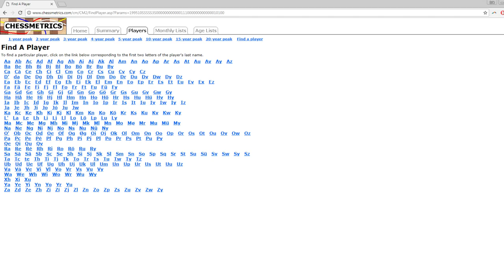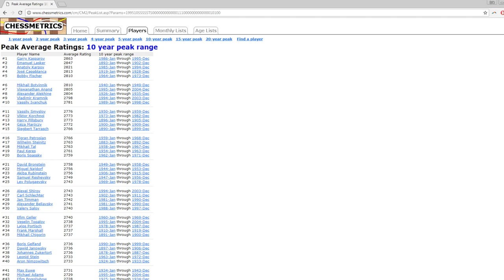Who is the Greatest Chess Player Ever?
In this video, IM Erik Kislik answers the question of who is the best chess player ever, breaking it down from a number of different perspectives: over the course of one year, over the course of a player's peak strength, and through Dr. Kenneth Regan's IPR calculation system.

My book is now available